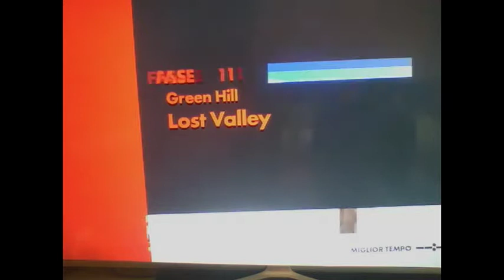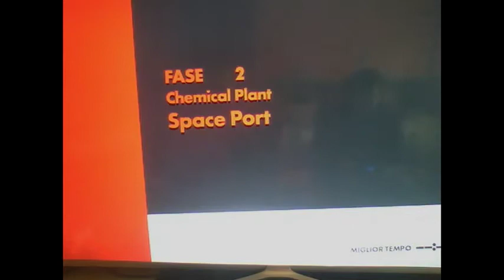sonic force ep 1 sonic sconfitto?